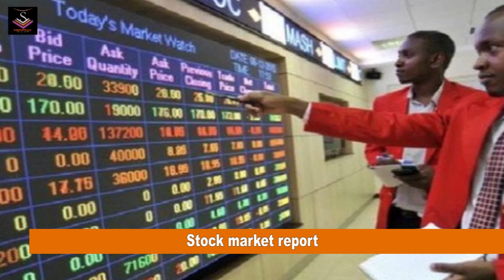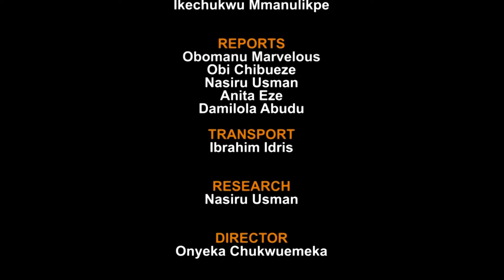Watch Signature 30 minutes -Buhari Appoints Usman Baba As Acting Inspector General of Police